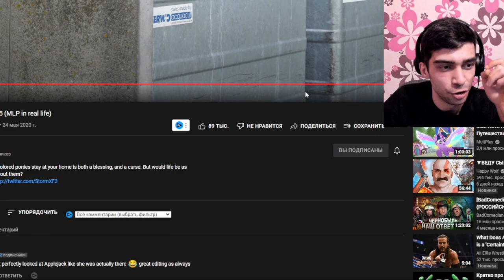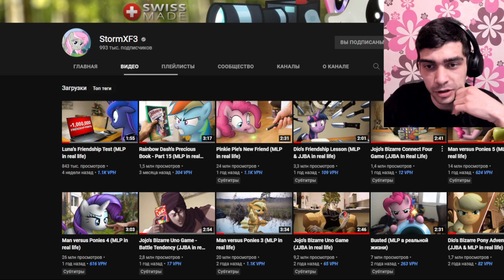ПОНИ В РЕАЛЬНОЙ ЖИЗНИ [ Реакция - ПАРЕНЬ ПРОТИВ ПОНИ 5 ]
Флаттер Грин реакция - Man versus Ponies 5 (MLP in real life)